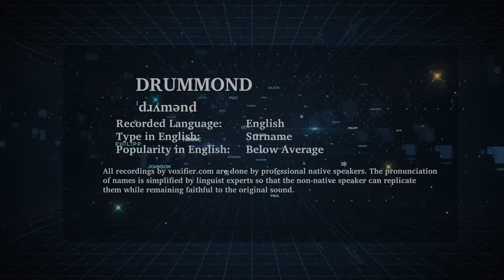How to Pronunce Drummond in English - Voxifier.com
This is the English pronunciation, popularity, and phonetics recording of the surname Drummond. The same name may exist in other languages with different pronunciations.